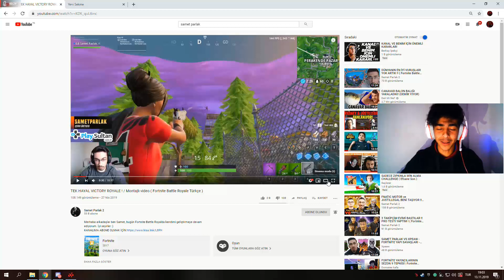TÜRKİYENİN AİMİ SAMET PARLAK ANALİZ ( FORTNİTE TÜRKÇE ANALİZ )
Gençler bugün Samet Parlak Analizle karsınızdayız umarım videoyu izlerken eglenirsiniz iyi seyirler